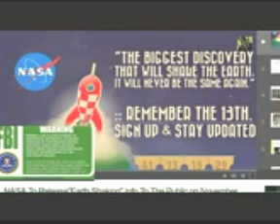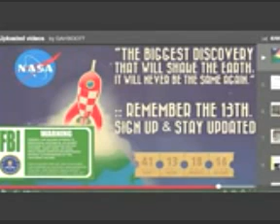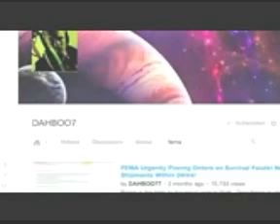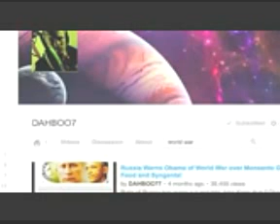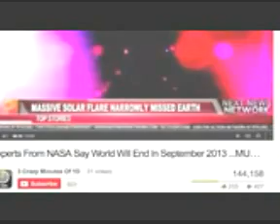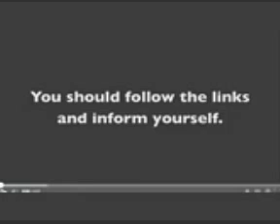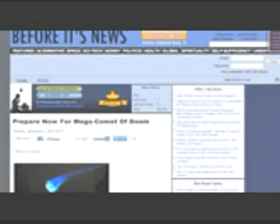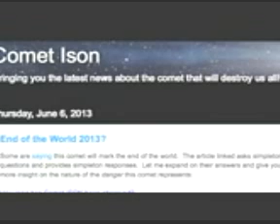FEMA Region 3 Alert part 2 Comet Ison Doom Dahboo7 Disinfo!